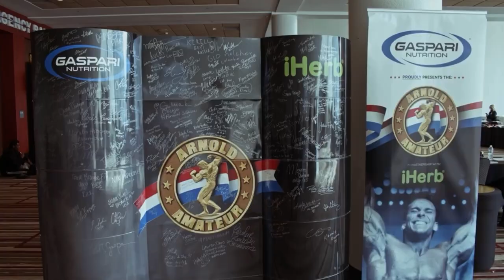GASPARI | Documentary Full Trailer Available NOW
BigfPictures latest documentary @ArnoldSportsFestival

GASPARI

gaspari
AVAILABLE NOV 3RD, 2023.

Rich Gaspari is an iconic bodybuilder and the first ever to win the Arnold Classic title. He also revolutionized the sports nutrition supplement industry by being one of the first bodybuilders to start his own supplement brand. Now in his 60s, he has been through peaks and valleys in both his bodybuilding career, business endeavors, and personal life. Gaspari is the first authorized biography chronicling the life story of Rich Gaspari from past to present - while also giving insight into the heart and soul of one of fitness' biggest icons.
Rich Gaspari, a name synonymous with excellence in bodybuilding, has left an indelible mark on the fitness world.
With a remarkable career spanning decades, Gaspari's dedication, discipline, and passion have made him an icon for aspiring bodybuilders worldwide.
Bodybuilding, fitness, weight training - all on the Generation